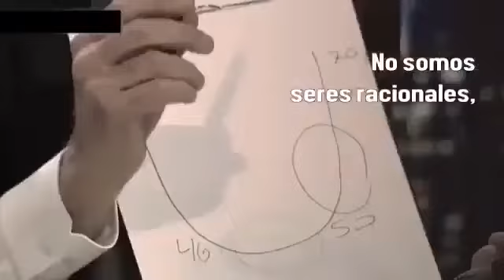La U de la felicidad